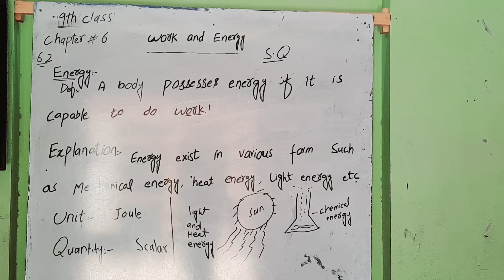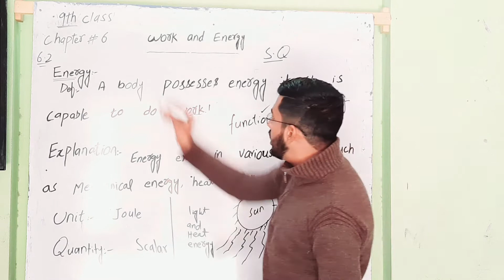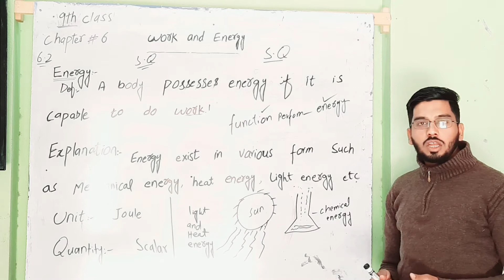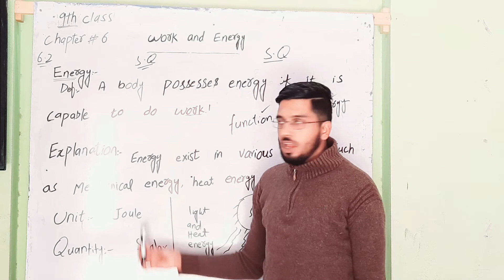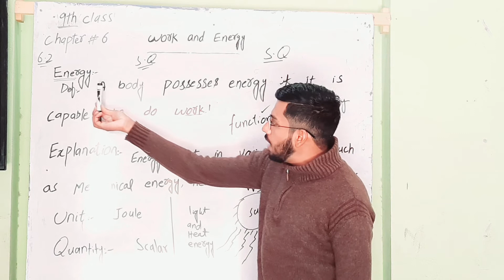Class 9th, Subject: physics, chapter: 6, Topic: work and energy,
Shehroz Grammar School,  physics lesson,